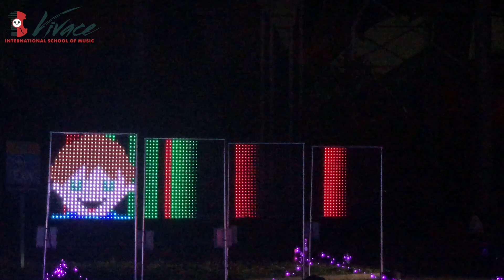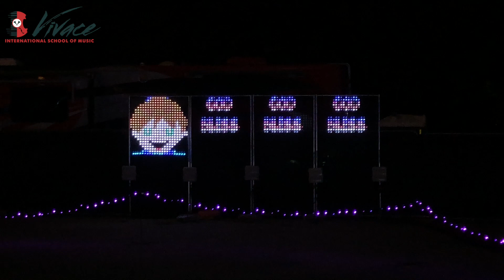The Light Park - Spring, TX | Thanksgiving 2020 ｜ Highly recommended | Drive-thru | Full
Vivace International School of Music was founded by Tong Yan, a first violinist of the Houston Symphony Orchestra. The school goes beyond offering the most professional classical music education and learning environment for our local students. Our caring and passionate teachers are degreed professional from the top conservatories and universities in the world with years of experience in shaping, leading, and molding students of all ages throughout the Houston area. In addition. Vivace currently offers music one-on-one private lessons in Piano, Violin, Viola, Cello, Double Bass, Guitar, Flute, Clarinet, Oboe, Bassoon and small group classes for Vivace Ear Training & Theory, Vivace Fun-damentals, Vivace Music History & Appreciation, Vivace Chamber Music and etc.. Please visit our website to enroll and contact us